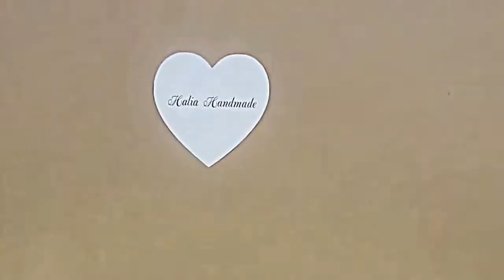BIRTHDAY CARD - HANDMADE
Tutorial make birthday card